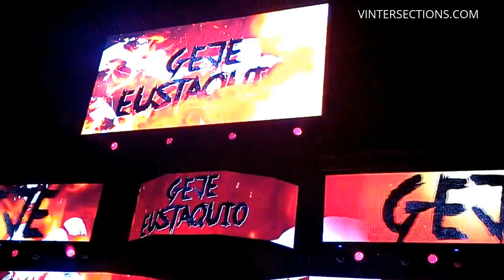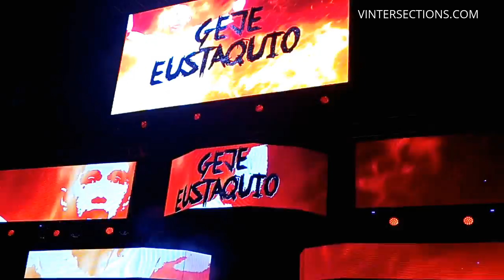INTRO: Toni Tauru vs. Geje Eustaquio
INTRO: Toni Tauru (Finland) vs. Geje Eustaquio (Philippines) | ONE Championship: Age of Domination in Manila, Philippines (December 2, 2016).